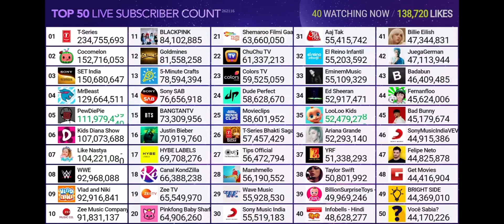T-Series Hitting 235M Subscribers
Credit: MDM